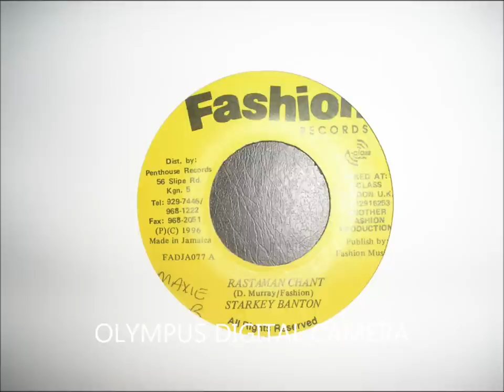Rastaman Chant Starkey Banton